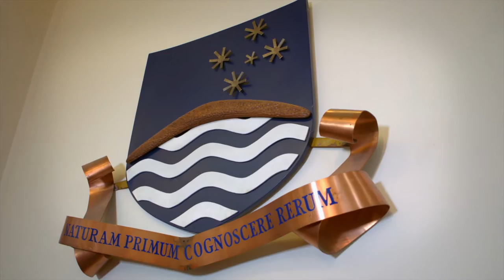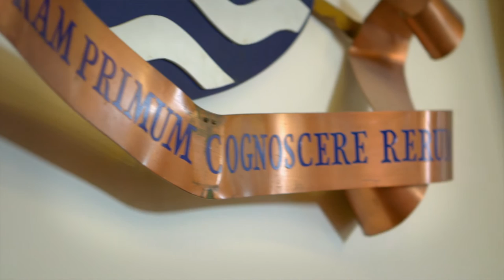Arts & Social Sciences graduation 2016